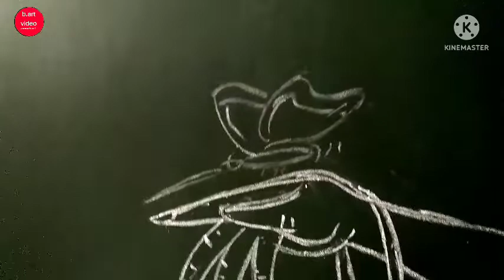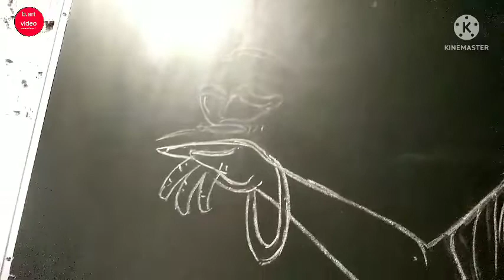well panting dijen art santosh art